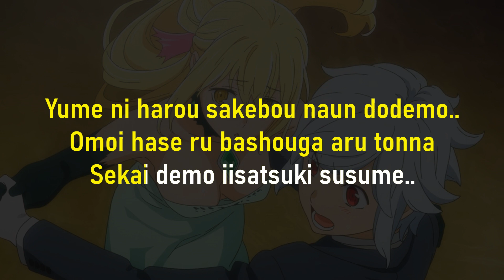DanMachi S2 Opening KARAOKE | HELLO to DREAM - Yuka Iguchi 「Instrumental/Lyrics」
Anime: Dungeon ni Deai o Motomeru no wa Machigatteiru Darou ka II
Artist: Yuka Iguchi
Song: HELLO to DREAM 「Instrumental」

Lyrics:

Te wo bobasu
Todokana kudatte
Sou susumu beki..
Mirai ni gatto
Kizuketa kimeshita

Kore ijou wo..
Jibun ni isou watsu kanai..
Mou somo yume wa
Hitori janai sai..
Matobira wo akete...

Tatoe mienatate
Tsunagatteru kara..
Aoi sora no shita omoi
Hitotsu kono munesisa idomo..

Yume ni harou sakebou naun dodemo..
Omoi hase ru bashouga aru tonna
Sekai demo iisatsuki susume..

Kanashimi mo kitsumo taki shimete
Yowosa washini tsuyoukumate yuku...
Nakama ga irutomo ni yukou
Hello say Hello to Dream.